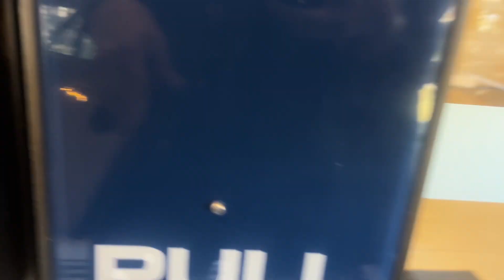پولمو تو روز روشن خوردن